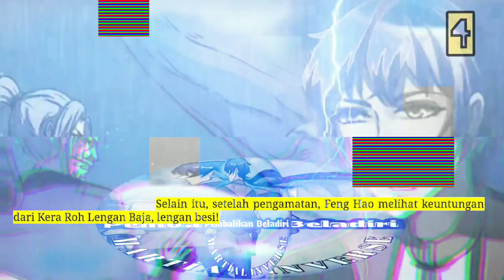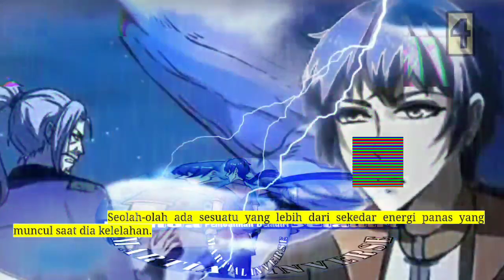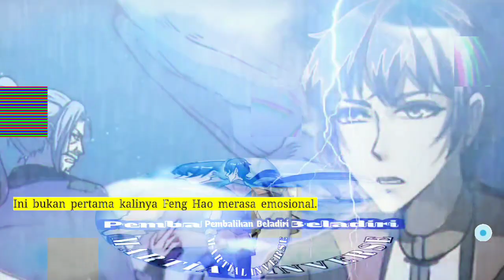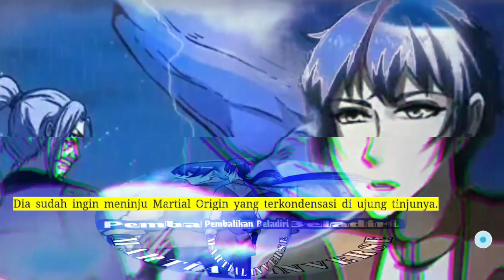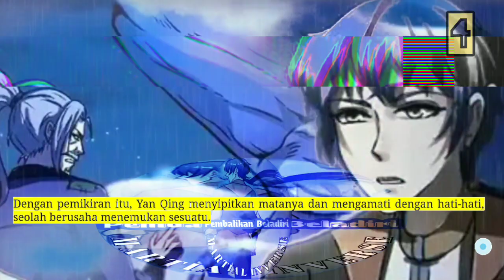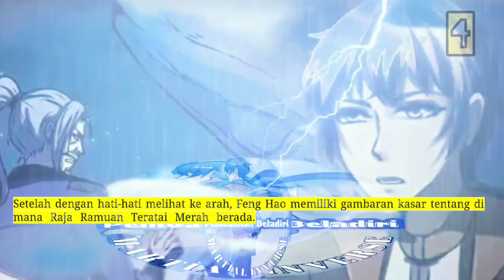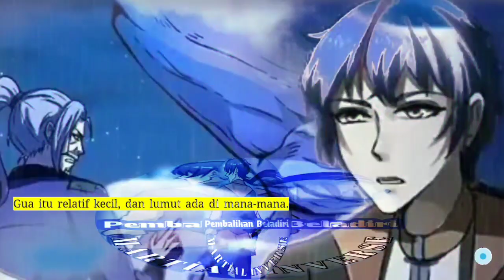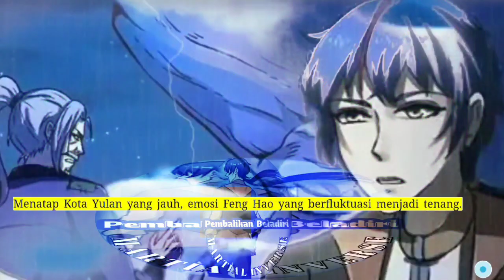Pembalikan Beladiri season 4